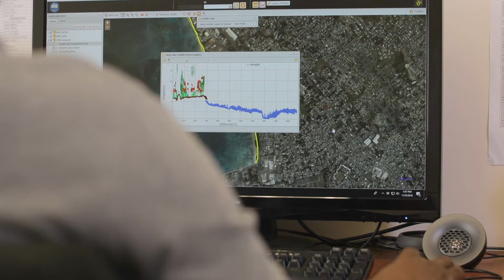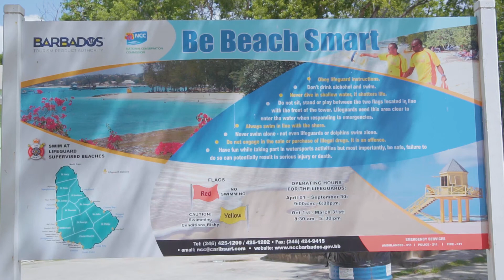Storm Surge Video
Living on an island, the ocean and the coast play an integral part in our lives. But times are changing, coastlines are eroding and the connection between the land and the sea are being threatened by a myriad of forces. It's time to take the necessary steps to protect ourselves, in a way that only those who live on an island can.